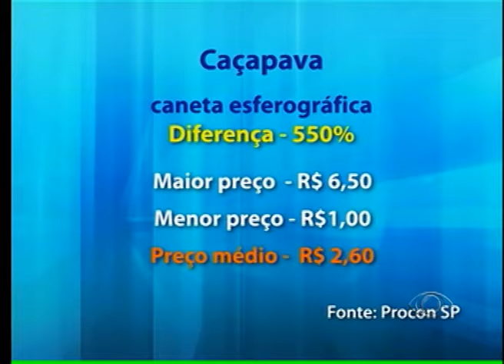BAND CIDADE 1ª EDIÇÃO 23 01 2014 PARTE 03